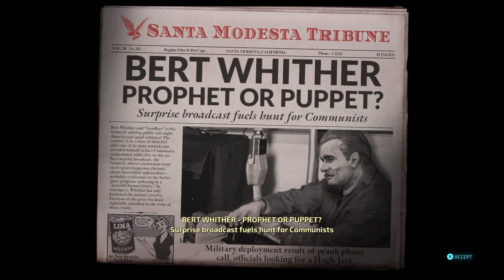Destroy All Humans! Kill Soldiers with Grenades (Suburb of the Damned) (Guide in Description)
Stupid objective.

To do this, damage the robots enough so they will barely have any health. Next, hide on the rooftop to allow them to throw grenades and attempt to destroy them with the grenades. The robots count as soldiers.

If you only get one, wait for the next robot and lure him to fire grenades and throw them at soldiers. The grenades only do about 50 percent damage to the soldiers so it will take more than 1 depending on your throw.